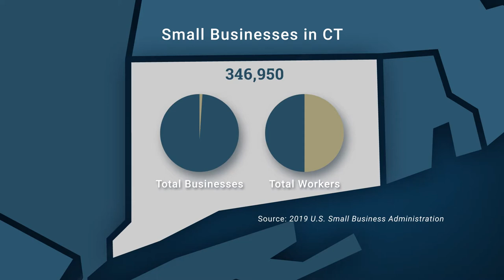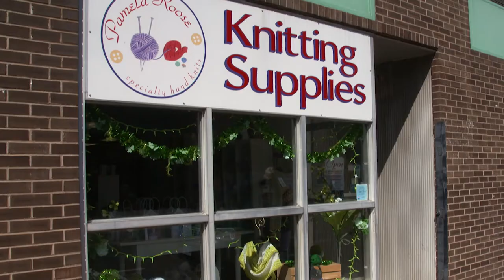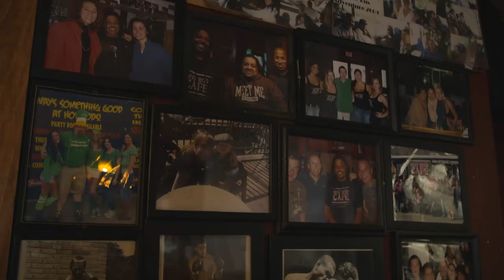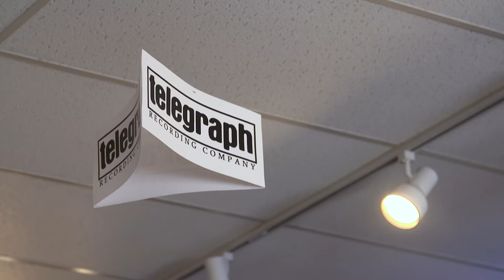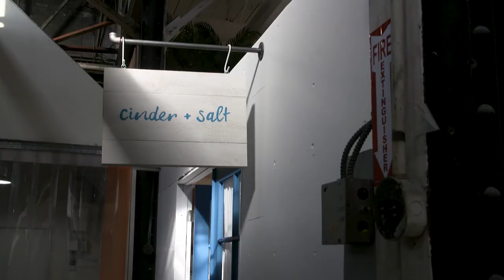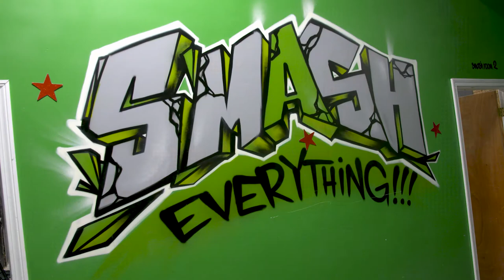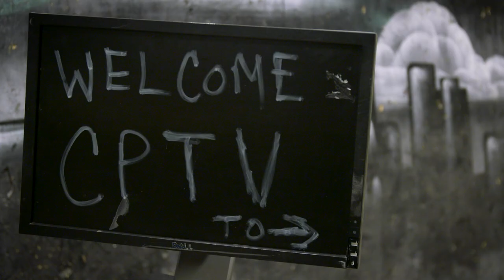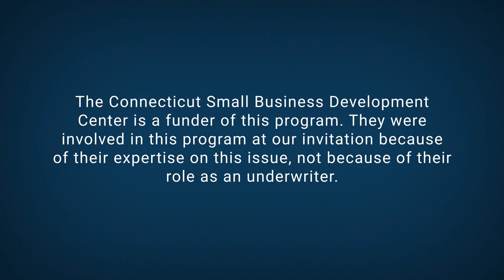CUTLINE: Reimagining Main Street Preserving Small Business in a Pandemic | Connecticut Public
The pandemic has deeply hurt Connecticut’s small businesses. Many have closed their doors for good. But many more have found creative ways to adapt and survive. On Cutline: Re-imagining Main Street, host Ray Hardman talks with small business owners to learn more about what they faced, how they adapted, and how COVID-19 may have forever changed “business as usual” on Main Street.